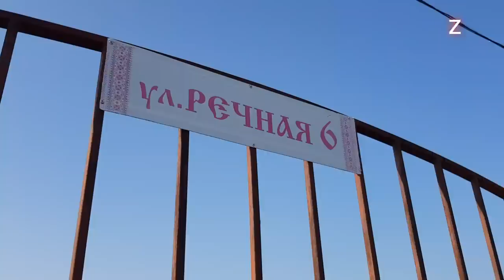Ярмарка Кропоткин -31.07.2022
Обзор птичьего рынка в г Кропоткин ,посмотрим асортимент товаров и попробуем узнать цену ,